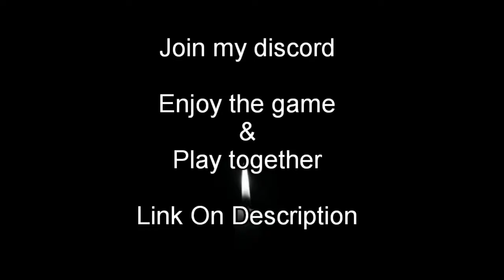How To Get Armament Haki (Haki V1) In A One Piece Game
Play together
Link Discord:

How To Get Haki V2 In A One Piece Game - New Update 9 A One Piece Game

vazzz,vazzz gaming,vaz yt,vaz,roblox indo,vazz,how to get armament haki aopg,how to get armament haki v1 aopg,how to get haki v1 aopg,how to get haki aopg,showcase haki aopg,how to be pro aopg,noob to pro aopg,how to hit logia user aopg,aopg,a one piece game